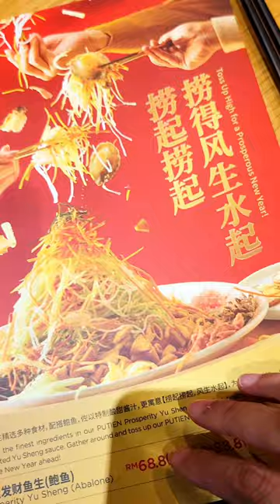Chinese New Year 2023 Réunion Gathering with Lou sang and Poon Choi at Putien Malaysia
Last Lou Sang in 2022 to prepare and welcome 2023 Chinese New Year!